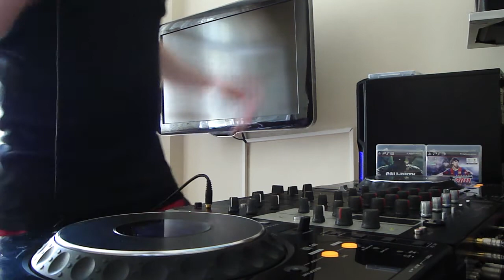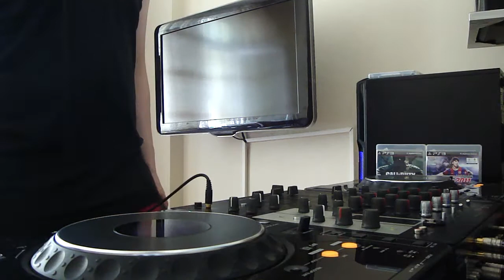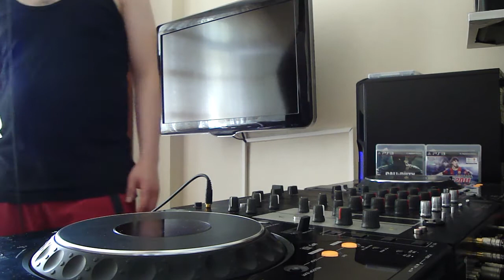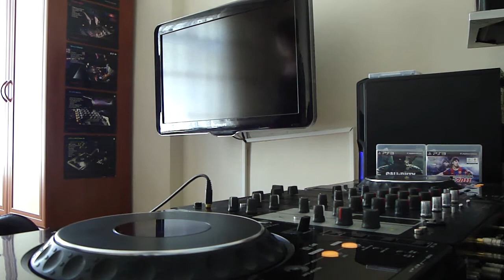emrhyldrm - trance mix 17 July 2011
TRANCE ADDICT